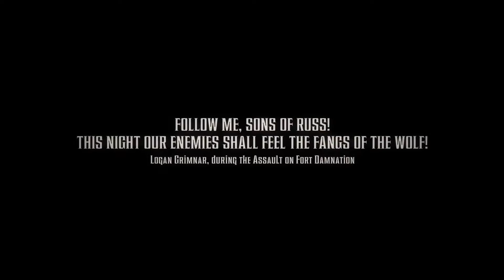Warhammer 40,000: Sanctus Reach [PC] Trailer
A 3D turn-based strategy game featuring some of the most iconic races and characters from the Warhammer 40,000, Sanctus Reach is a fan beloved campaign and story from the universe.